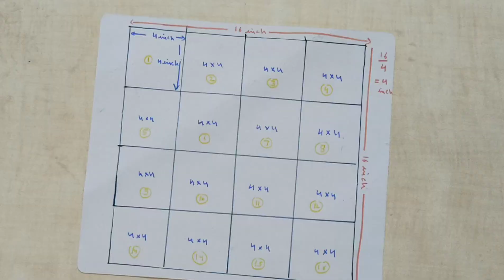cushion cover making बेस्ट कतरन से बनाएं कुशन कवर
katran use | wastage cloth use | diy home decor | cushion cover@shobhaboutiquecorner1207

diy cushion covers
diy cushion cover
diy cushion cover
 cushion cover